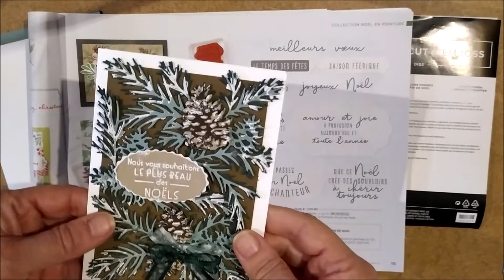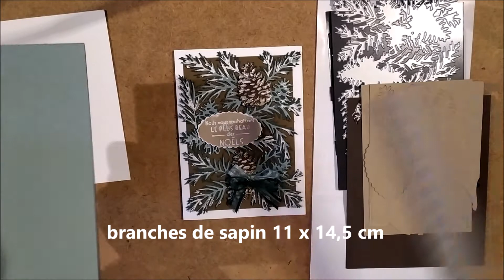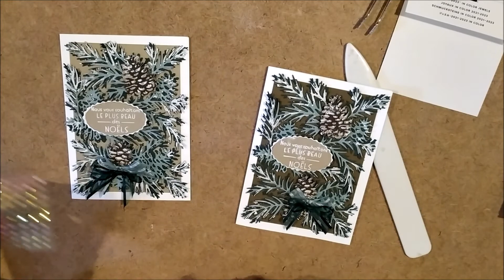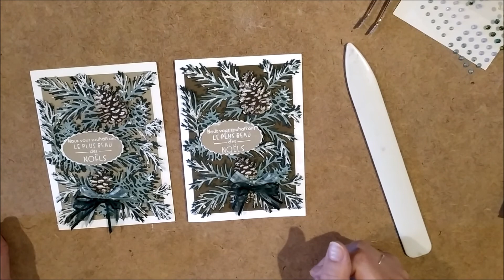FOND HABILLE AVEC LES POINçONS POMMES DE PIN DE NOEL Stampin' Up!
découvrez l'utilisation de ces poinçons qui vont former un très joli fond de carte